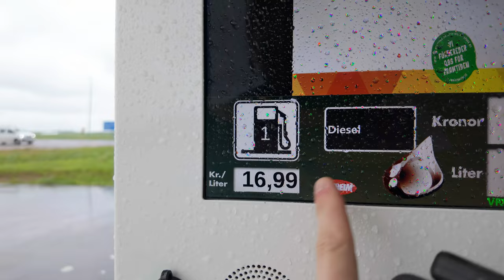JAG KNOCKAS BLODIG I MOSH-PITEN! | Dag 1 på SRF 2024